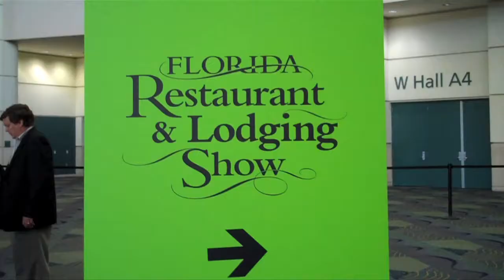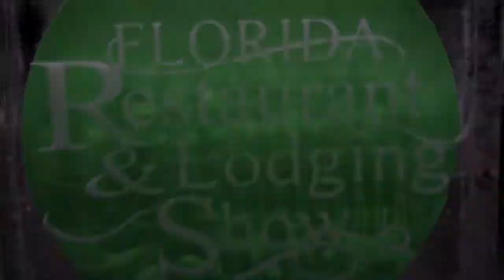Florida Restaurant & Lodging Show